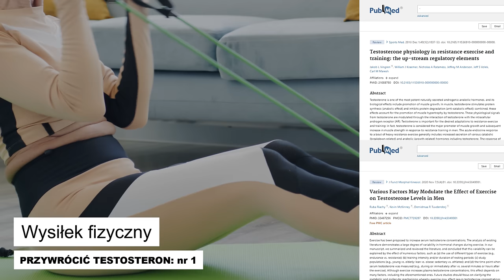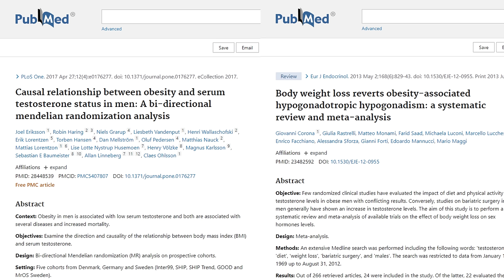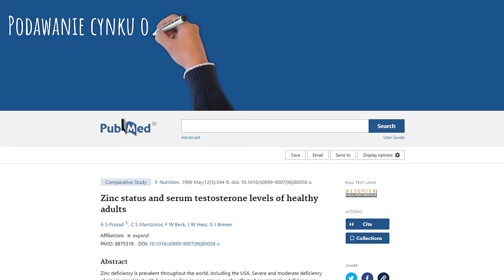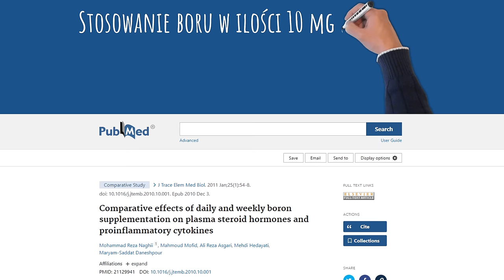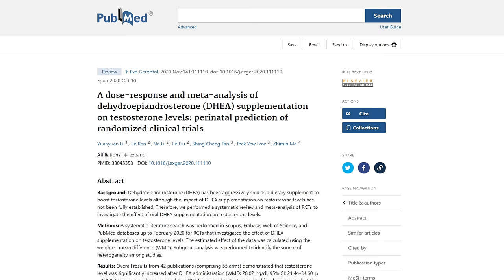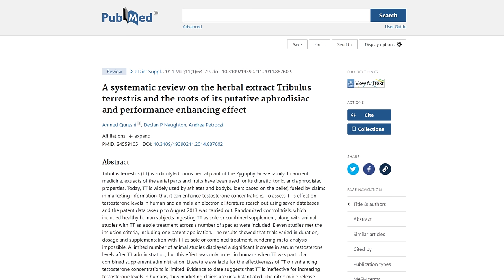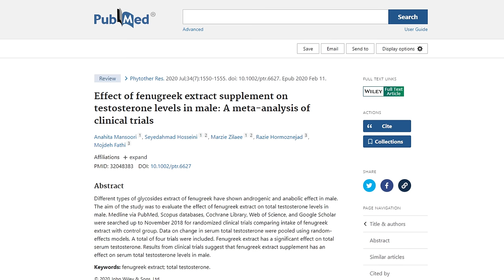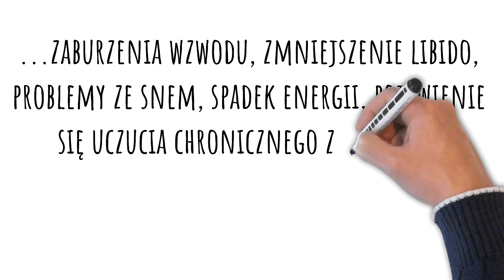Podwyższą testosteron. Jedyne sposoby, które działają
W tym filmie wyjaśniam, co obniża testosteron, jak działa na organizm ten hormon, a także jak podnieść testosteron u mężczyzn. Warto wiedzieć, że objawy niskiego testosteronu są poważne, dlatego znajomość tego, jak naturalnie podnieść poziom testosteronu przyda się każdemu mężczyźnie. Jeśli więc interesuje Państwa, jak podnieść poziom testosteronu, to warto obejrzeć niniejszy odcinek. Pozdrawiam, dietetyk dr Bartek Kulczyński.

✔️ SPIS TREŚCI:
0:00 | Testosteron w górę. Sposoby, które działają
0:31 | Wysiłek fizyczny - te warunki musi spełniać
2:30 | Sen - te warunki musi spełniać
3:40 | Masa ciała - tkanka tłuszczowa, aromataza, estradiol
5:10 | Stres i kortyzol - hamowanie produkcji
6:05 | Poziom cynku - przekształcanie testosteronu do aktywnej formy
7:46 | Poziom magnezu - wolny i całkowity testosteron
9:05 | Poziom boru - ile potrzeba, aby testosteron wzrósł o 28%
10:07 | Witamina D - jaka dawka i przez jaki czas
11:22 | DHEA - hormon przekształcany do testosteronu
13:06 | Oliwa nierafinowana - dzienna ilość w diecie
13:33 | Dieta niskowęglowodanowa
15:00 | Pyłek sosny - moja analiza
15:53 | Buzdyganek naziemny - moja analiza
16:53 | Ashwagandha - moja analiza
17:54 | Korzeń maca - moja analiza
18:21 | Kozieradka - moja analiza
19:09 | To utrudnia podniesienie testosteronu
20:51 | Czym grozi niski poziom testosteronu

✔️ MÓJ INSTAGRAM:
drbartekpl